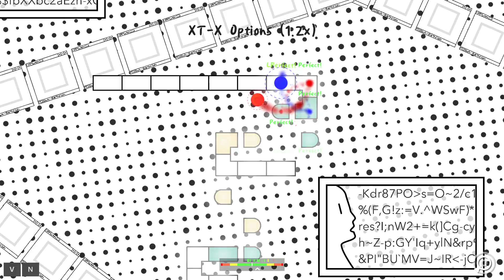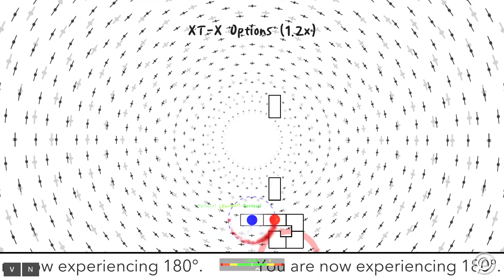[ADOFAI] Options (1.2x Speed Trial)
i got bored one day and decided to do some adofai levels at 120% speed. pretty fun challenge
this one isn't too bad compared to OFN, as it's more focused on speed rather than stamina
SJ GM playthrough is at a hiatus right now, but will be worked on eventually when i have the motivation lol